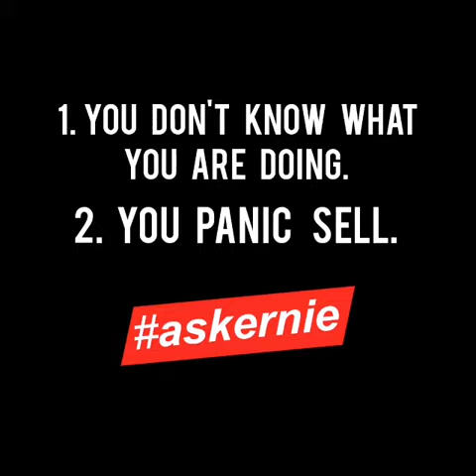Why You Lose Money in Glove Counters?